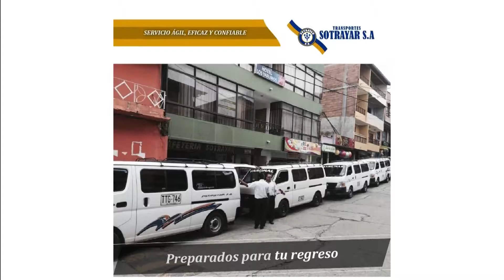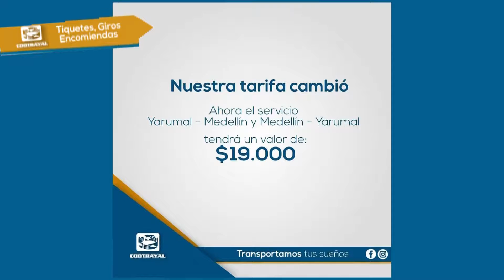YARUMAL REALIZO CAMPAÑA RECOLECCIÓN DE APARATOS ELÉCTRICOS Y ELECTRÓNICOS